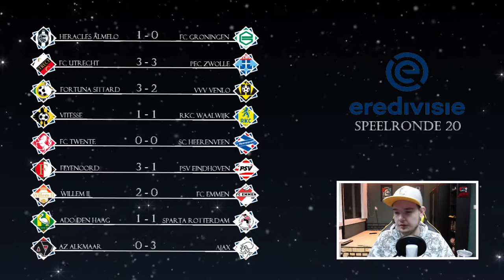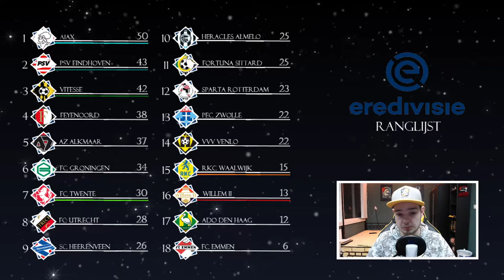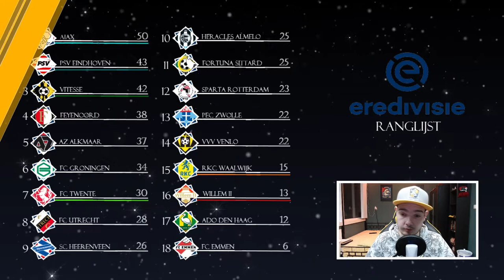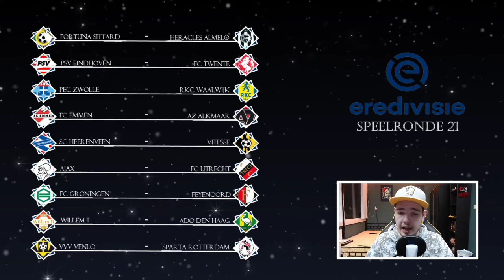EREDIVISIE VOORSPELLEN - SPEELRONDE 21